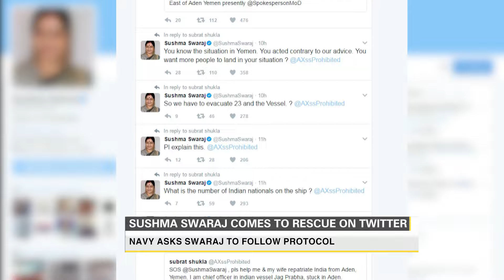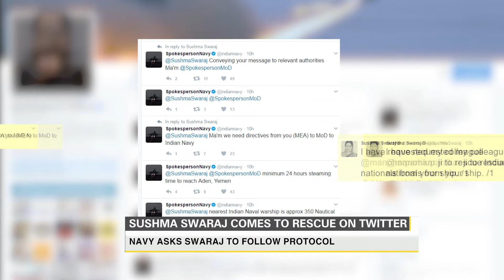Sushma Swaraj comes to rescue on Twitter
Sushma Swaraj has yet again earned several accolades for her quick action in moving the Indian navy on a mission to save Indian nationals from a merchant navy vessel Yemen.